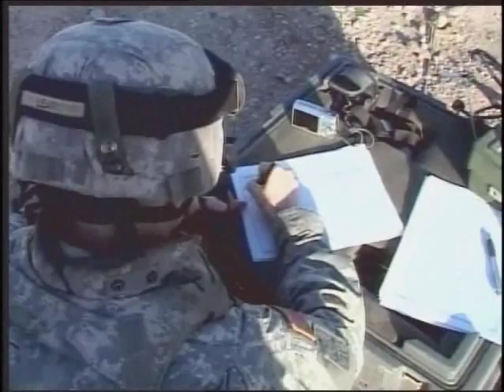Fire Support Specialist (Army MOS 13F)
Overview
The fire support specialist is primarily responsible for the intelligence activities of the Army's field artillery team.

Job Duties
Set up and operate communications systems

Encode and decode messages

Assist in the preparation of fire support plans, coordinates and targets

Operate laser range finders and target devices

Determine target location using computers or manual calculations

Requirements
Those who want to serve must first take the Armed Services Vocational Aptitude Battery, a series of tests that helps you better understand your strengths and identify which Army jobs are best for you.

Training
Job training for a fire support specialist requires 10 weeks of Basic Combat Training and six weeks of Advanced Individual Training with on-the-job instructions. Part of this time is spent in the classroom and part in the field under simulated combat conditions.

Some of the skills you'll learn are:

Computing target locations

Ammunition techniques

Operating gun, missile and rocket systems

Artillery tactics, techniques and procedures
Helpful Skills
Interest in cannon and rocket operations

Physically and mentally fit to perform under pressure

Ability to multi-task

Capable of working as a team member
Required ASVAB Score(s)
Field Artillery (FA) : 96